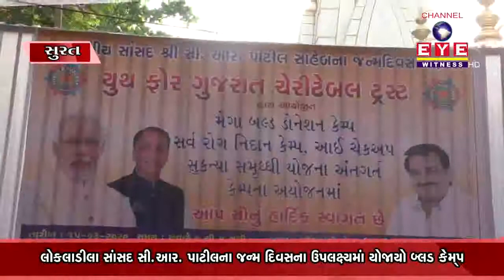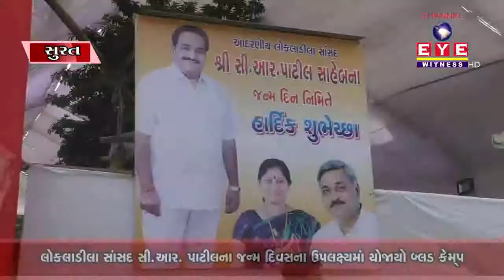SURAT | લોકલાડીલા સાંસદ સી.આર.પાટીલના જન્મ દિવસના ઉપલક્ષ્યમાં યોજાયો બ્લડકેમ્પ | CHANNEL EYE WITNESS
CHANNEL EYE WITNESS SURAT

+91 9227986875